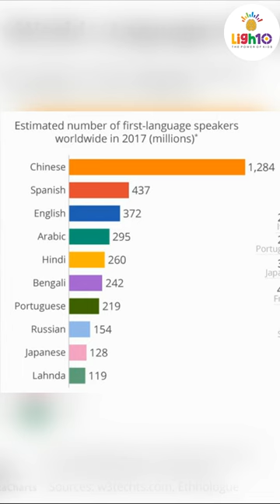Mandarin Chinese: the most spoken language in the world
You can also follow our ligh10 page on Instagram, Facebook and Twitter links are below-